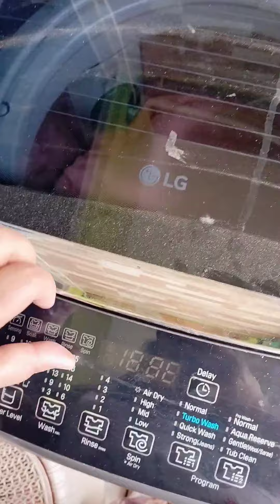সব একাই গিলে খায়cooking